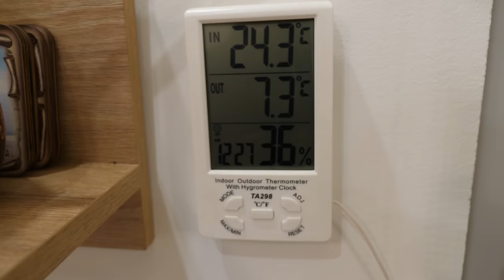ŠAMPITA USPJELA *kako to izgleda realno snimanje sa Zarijom i Ranijom*